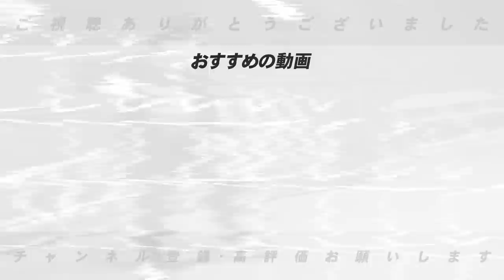【必見】中日ドラゴンズを救うには〇〇しかない‼︎10敗カルテットを救うには何が必要か語ります‼︎